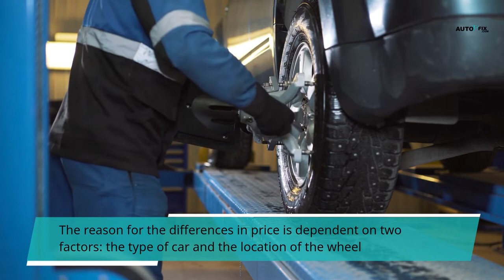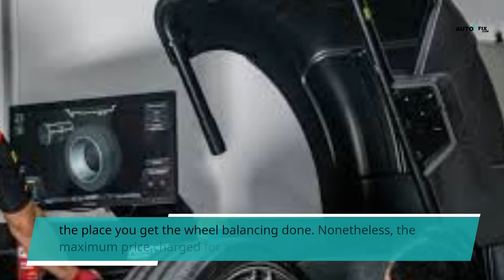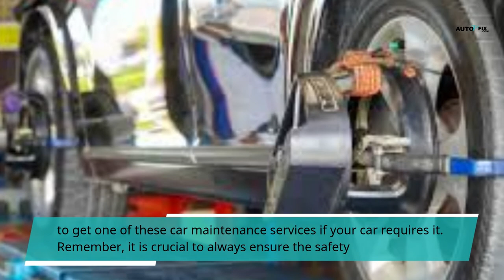Average Wheel Alignment and Balancing Cost in Us, Uk & Canada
In this article, we will be expounding on the costs of wheel alignment and balancing for vehicles in the United Kingdom, United States and Canada. Wheel alignment and balancing are so important car maintenance services that every car owner or driver is supposed to know about.
Average Price for Wheel Alignment And Balancing
Short answer to this question is, on average you should wheel alignment and balancing can cost anywhere around, $50 to $500 depending on a lot of factors.  And long answer is that the price for wheel alignment and balancing is relative. You should keep in mind that it depends on factors such as your geographical location, the kind of auto maintenance shop you go to, and even the model of car that requires wheel alignment and/or balancing. In most cases, the cost for wheel alignment is often higher than that of wheel balancing.
Keep in mind that they are two different services and so, their costs will be separate. Read the subsequent subtopics for more information on the cost of wheel alignment and wheel balancing in different countries.
Wheel Alignment And Balancing Cost In UK
In the UK, price of wheel alignment varies, depending on the type of car that requires wheel alignment. The cost ranges from a minimum of £25 to a maximum of £50 as the case may be. The reason for the differences in cost is dependent on two factors: the type of car and the location of the wheel alignment service. The average cost of a wheel alignment in the UK, according to bookmygarage.com, is estimated to be £34. Based on the first factor mentioned above, it should be noted that car brands can also affect the price of wheel alignment in the UK. For instance, Chryslers are pretty cheap for wheel alignment with a cost as low as £18. Citroëns are also cheap with an average cost of £24. However, some other car brands are very expensive when it comes to their wheel alignment. Some of such cars are Chevrolets which cost £48 and Alfa Romeos which rank the most expensive car brands in wheel alignment in the UK with the cost of £65. Since location also determines cost of wheel alignment in the UK as usual, you should bear in mind that one of the most expensive places to get a wheel alignment service in the UK is South London where the service goes for an average cost of £46, while in South-east it costs £44. In contrast, the cheapest wheel alignment services in the UK can be found at some areas in Wales. In those locations, wheel alignment service can be provided for as low as £25. North-east follows suit as one of the areas that offer cheap wheel alignment service with an average cost of £27.
Regarding wheel balancing cost, it also depends on the make of the car. On average, wheel balancing in the UK costs between £5 and £10 per wheel.

Wheel alignment and balancing cost,
price for wheel alignment and balancing,
wheel alignment and balancing cost in us
average wheel alignment cost Canada